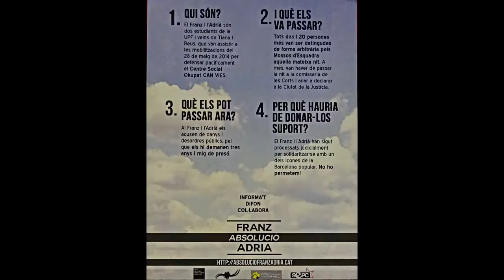Ruben. Acte final de la campanya per l'absolució d'en Franz i l'Adrià